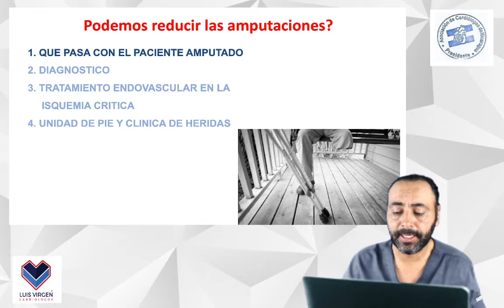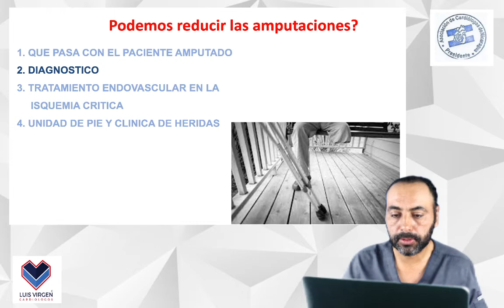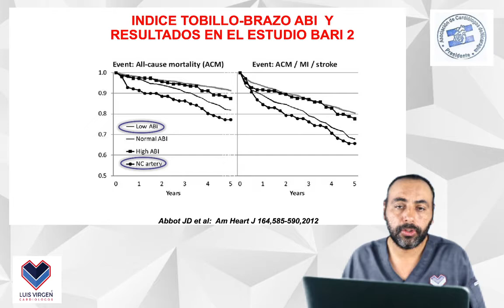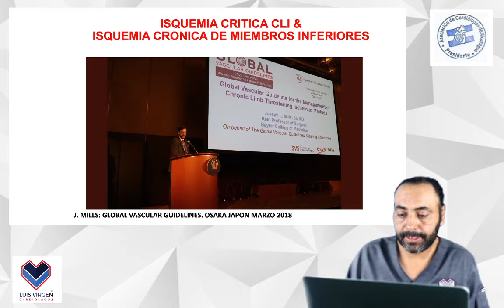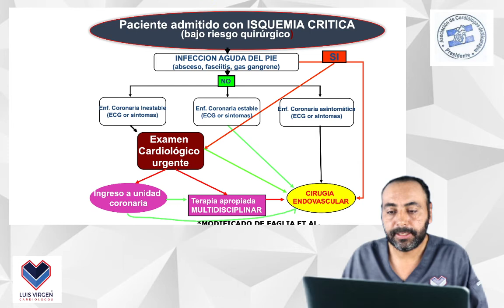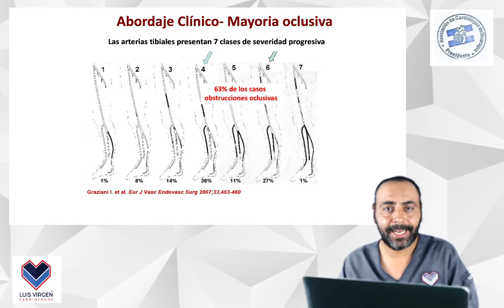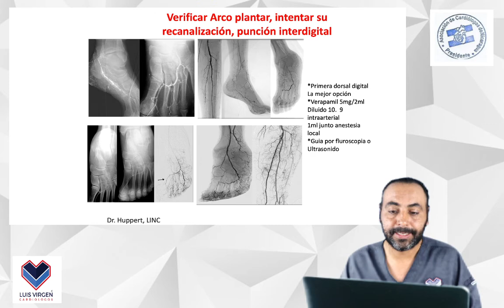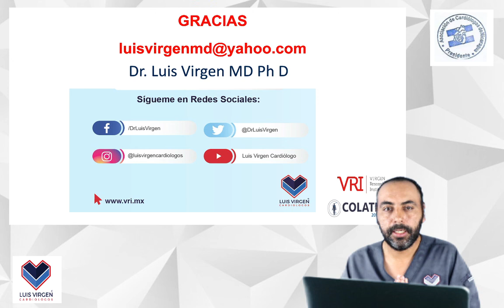ENFERMEDAD ARTERIAL PERIFERICA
CONFERENCIA DEL DR. LUIS VIRGEN SOBRE MANEJO INTERVENCIONISTA DE LA ENFERMEDAD ARTERIAL PERIFERICA. ESTA CONFERENCIA FUE IMARTIDA EN EL XIV CONGRESO NACIONAL DE CARDIOLOGIA 2020 DE NICARAGUA